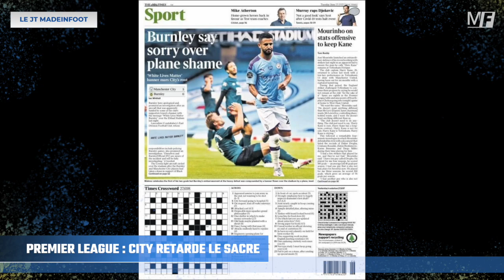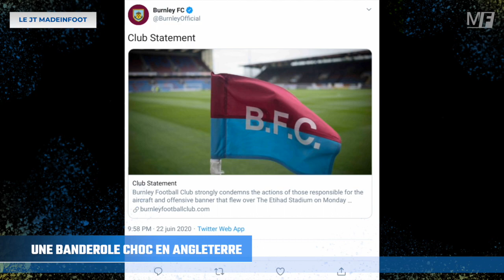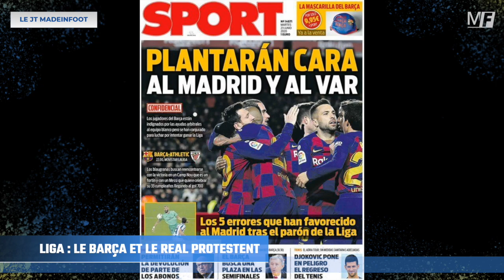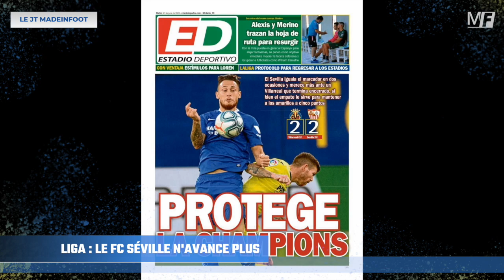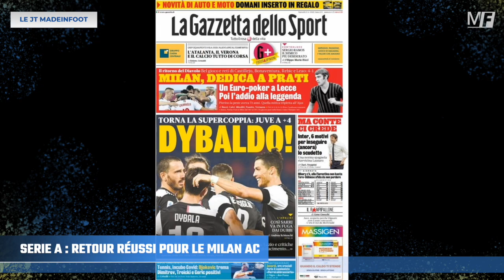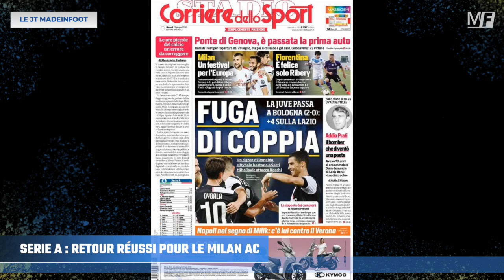AULAS FAIT LES LOUANGES DE MATUIDI, L'ÉCHANGE PJANIC-ARTHUR SE PRÉCISE | LE JOURNAL DU MARDI 23 JUIN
Au programme de cette édition du Mardi 23 Juin, les déclarations de Jean Michel Aulas qui a accordé une interview à la Gazzetta Dello Sport, évoquant l’intérêt juventino pour Aouar et la tentative d’attirer Matuidi à Lyon l’été dernier. Côté Mercato, l’échange Pjanic/Arthur entre la Juve et le Barça se précise comme le rapporte Marca ce matin, malgré la réticence du Brésilien à rejoindre Turin.